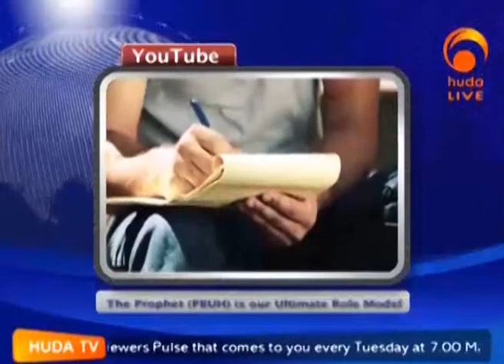The companions of the Prophet PBUH